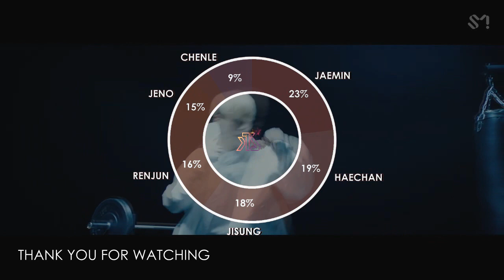BOOM - NCT DREAM 'Center Distribution' (Color Coded)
If you are wondering how I based the center distribution, this is how I did it.

Is the member singing the line in the center?
If yes, no problem...
If no, then is the member's choreo different from the others? Yes, then, no problem. If no, then the member who's in the center at that moment has the spotlight.